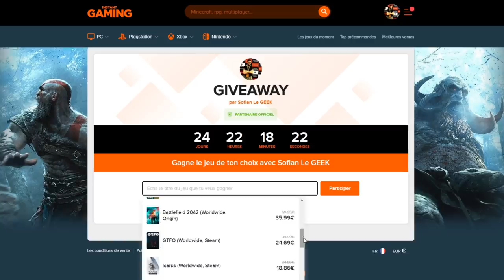J'AI DEMANDÉ MUTEN ROSHI AU COMPTE OFFICIEL DB LEGENDS !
J'ai demandé au compte officiel DBLegends de pouvoir obtenir MutenRoshi SPARKING sur le jeu !